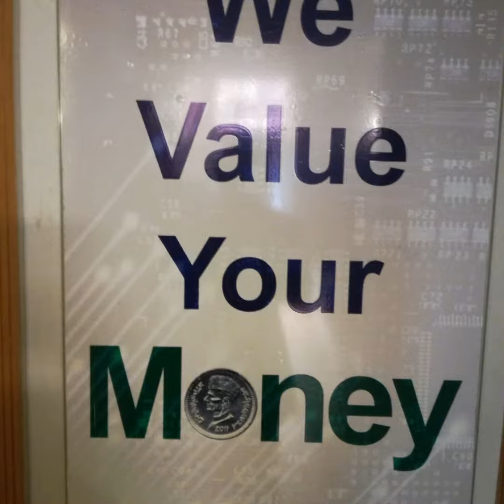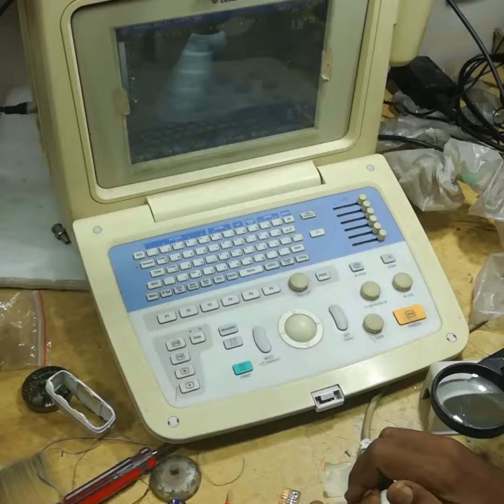July 6, 2017